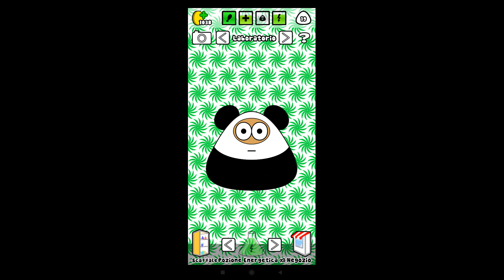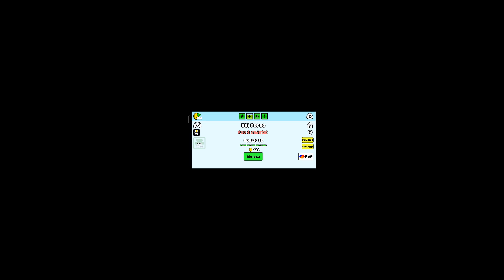Pou Ep #42 ( Android Gameplay ITA )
Marcozuccardi.com

 LA MIA ATTREZZATURA PER REGISTRARE VIDEO :
ADATTATORE PER MICROFONO PER APEMANA77